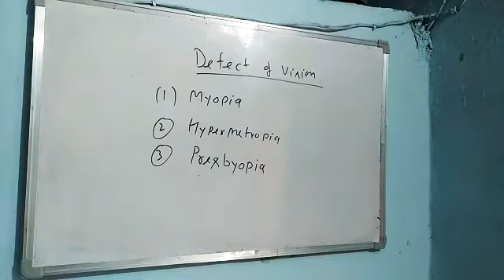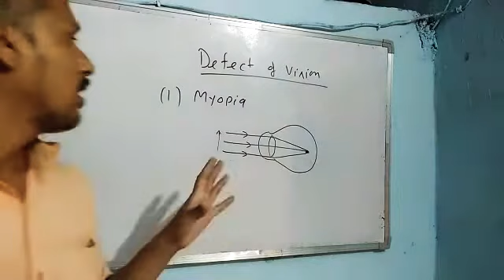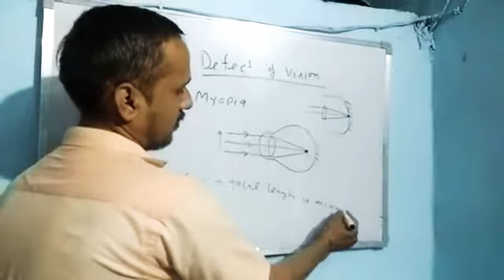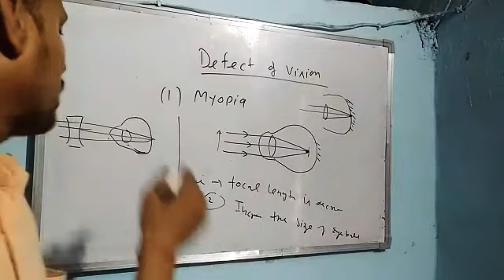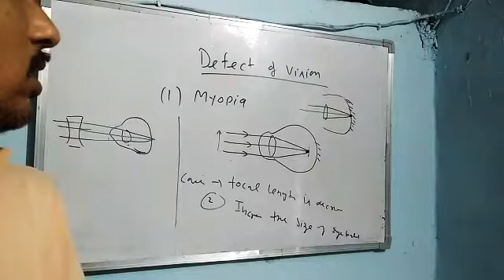Class 10 physics lecture 25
Defect of vision